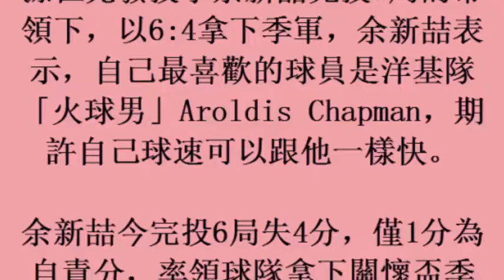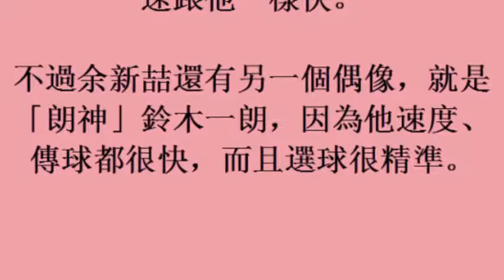關懷盃／余新喆最喜歡火球男 希望球速一樣快